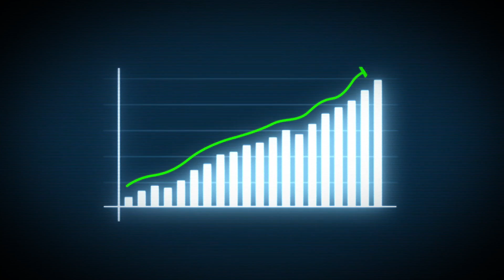Should I be a Product Manager? (How to Know if PM Career is Right for You)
Top tech PMs can make $700K+ per year, but the competition is fierce 👇

Without the right strategy, frameworks, and guided practice, even experienced PMs struggle to get interviews and land offers.

Hi! 👋 I'm Alex.

Let me tell you how the Product Career Accelerator can take you from someone who can’t get your foot in the door or unable to get past the PM interviews into someone who accepts a $400K, $500K or even $700K offer from a top tech company.

I lived this experience myself — I got offers from Google and Meta, and worked at Google as a Group PM for 4 years, making up to $900K per year at my role.

But my passion has always been in helping others grow and develop their careers.

So over the last 5 years, I’ve helped hundreds of PMs get into Google, Facebook, Amazon, Tesla, Walmart and many other companies.

And over that same period, I’ve developed and refined a process, a *blueprint* for how to land these high-paying PM jobs.

I created the Product Career Accelerator specifically to help proactive and experienced PMs leverage this proven blueprint to change the trajectory of their careers.

In the last few months, we’ve received L5 ($420K, $550K), L6 ($620K, $670K, $720K) and L7 ($1M) offers from Meta, Google, Walmart, Tesla, Apple, Stripe and other companies. 👇

PCA is designed to be your full partner through this entire process:
- we help you with each and every step:
- from the resume to career positioning,
- through the application and follow-ups,
- networking, referrals,
- full interview preparation,
- and offer negotiation.

If you’re serious about landing your next well-paid top tech PM role, let’s talk: